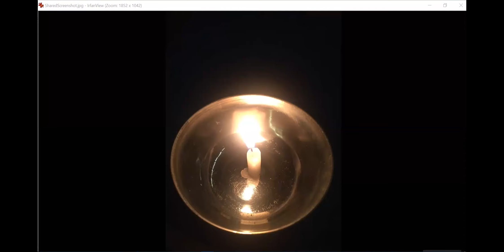Пространство без "я". Медитация.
Ты - осознанное внимание.
Возвращайся как можно чаще в его любящие объятия.

Медитации по вторникам и четвергам.